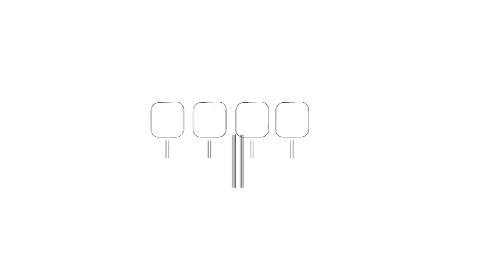المعاهد الأزهرية في فلسطين تُحيي ذكرى المولد النبوي الشريف